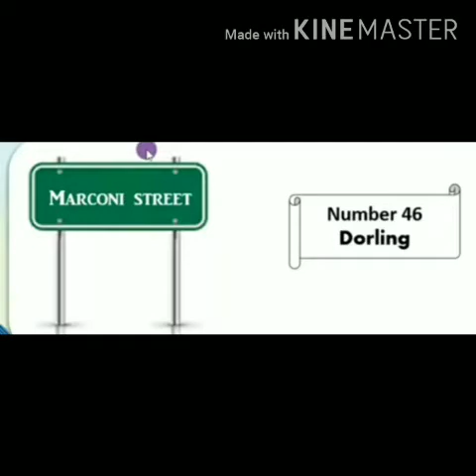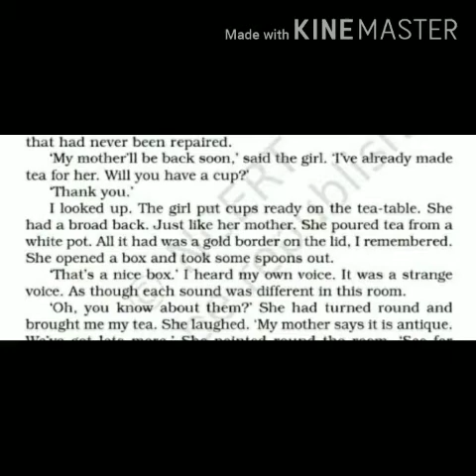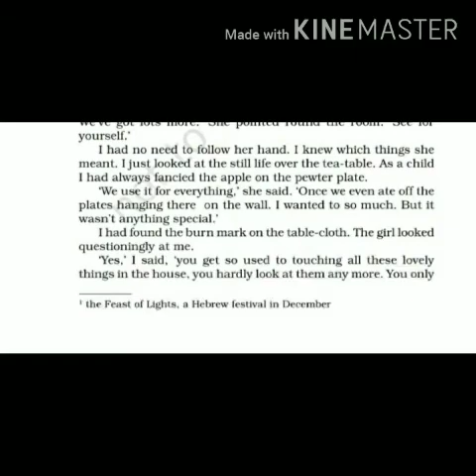Lesson The Address (snapshots)